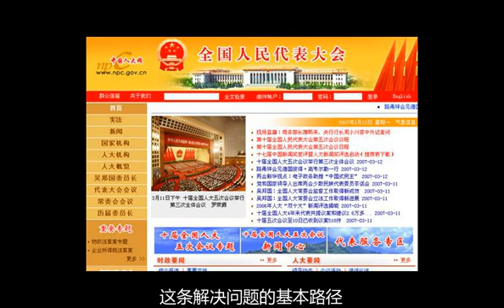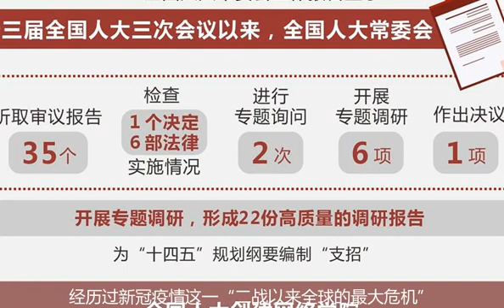Read from the two Chinese democracy从两会读懂中国式民主